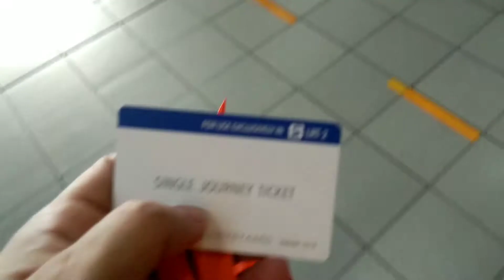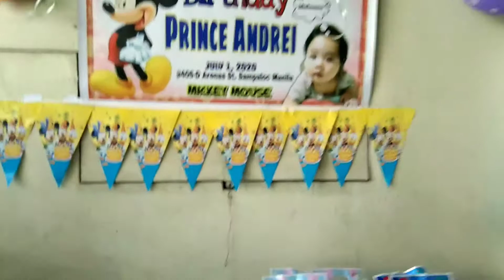Travel | Food | Party | Birthday Celebration | TatzTV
1st Birthday Celeb ng Inaanak Ko ,Syempre KahiT papano naghanda Sila ng kunti lang.
At Dahil di nga ako nakauwi so Kinabukasan Na Nakauwi 😁